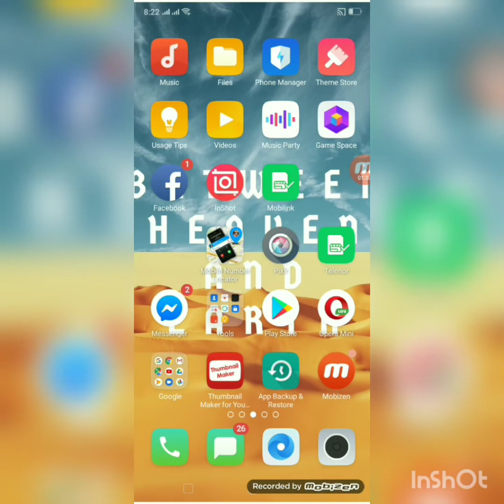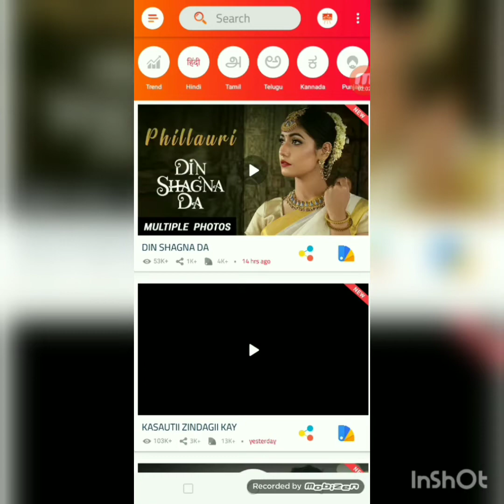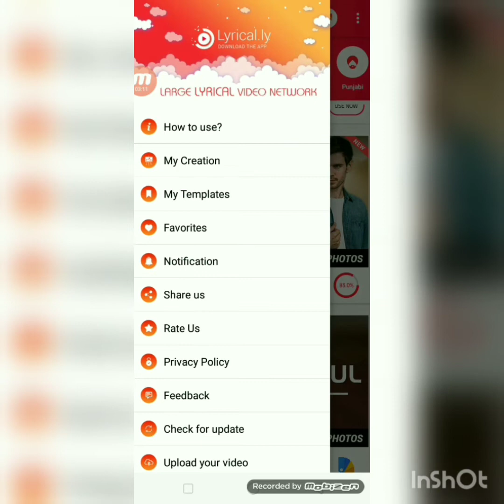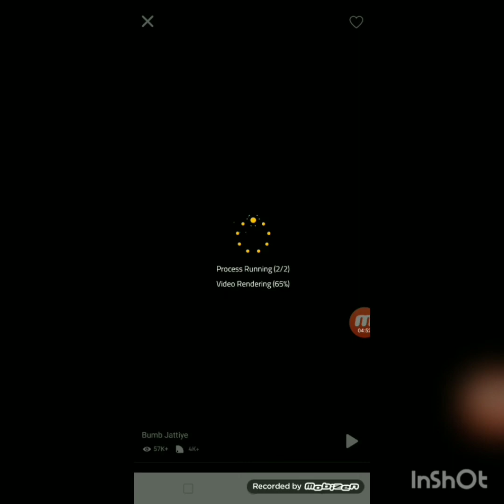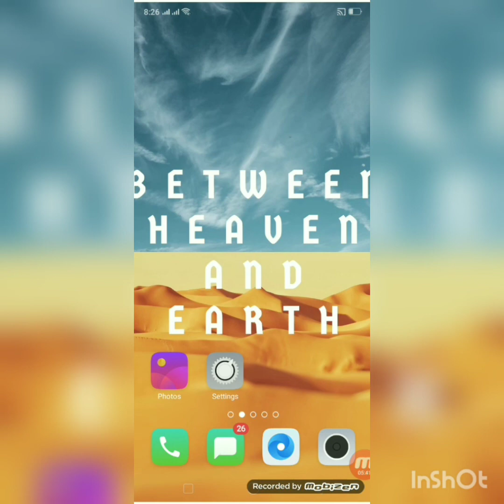WhatsApp status ke liye amazing video bnaen| New Trick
Friends aj ki video main ap ko aik App ke Bare Main bataonga jis main ap WhatsApp status ke liye amazing video bnaen Skte Hain To video ko end Tak Dekh Te Rahiye or Steps Ko follow kejiye

Your Queries-

WhatsApp status ke liye amazing video bnaen
WhatsApp status ke liye amazing video Kaise banaen
How to make amazing video for WhatsApp
How to hide WhatsApp chatt
How to hide your girlfriend Chatt
Kisi Bhi WhatsApp number Ka data Kaise nikale
Apne WhatsApp main ye dangerous ghalatiyan Mt Krain
WhatsApp dangerous mistakes
Ali Abbas Tv